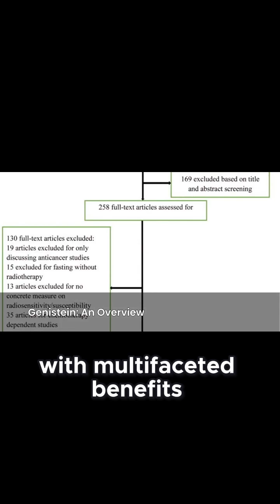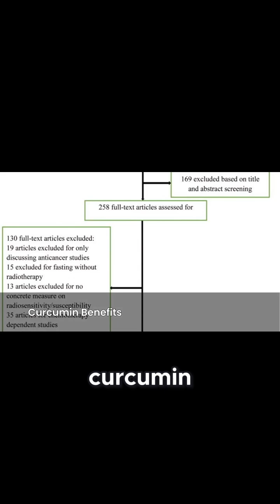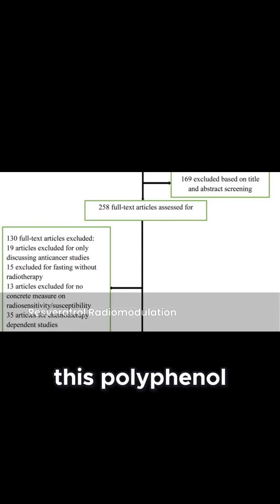Can Vitamins Protect You From Radiation?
Dive into the fascinating world of nutrition and its role in radioprotection and radiosensitization with our latest video! Based on the comprehensive review, "Impact of Dietary Ingredients on Radioprotection and Radiosensitization", this video explores how specific dietary components can influence the body's response to radiation exposure.

Discover the science behind:

Radioprotective Foods: Learn which nutrients and ingredients may help shield cells from radiation damage.
Radiosensitizing Agents: Understand how certain foods or compounds could enhance the effects of radiation therapy, potentially improving outcomes for treatments targeting neurodegenerative, cardiovascular, pulmonary, metabolic, autoimmune, and neoplastic diseases.
Practical Applications: Get insights into how dietary choices could complement medical treatments and promote overall health.

Whether you're a health enthusiast, a researcher, or someone curious about the intersection of diet and medical science, this video breaks down complex concepts into easy-to-understand insights. Don’t miss out on this deep dive into cutting-edge research!

📚 Source: Impact of Dietary Ingredients on Radioprotection and Radiosensitization: A Comprehensive Review (Int J Biochem Cell Biol, 2009;61(1):400-59; doi:10.1016/j.biocel.2008.08.026)

🔗 Further Reading: Check out the full study for an in-depth look at the research!

Important Note: The health and medical information shared on this channel is intended for general knowledge and educational purposes only. It's not a substitute for advice from qualified healthcare professionals. We encourage you to always consult with them before making any decisions related to your health. Your well-being is important, and using the information here is with that understanding.